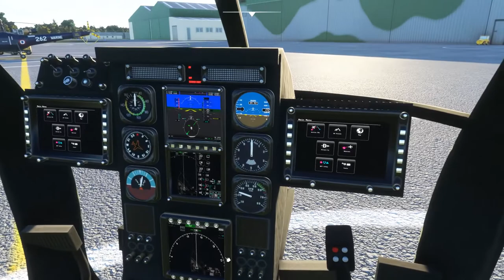Blue thunder Airwolf MH6